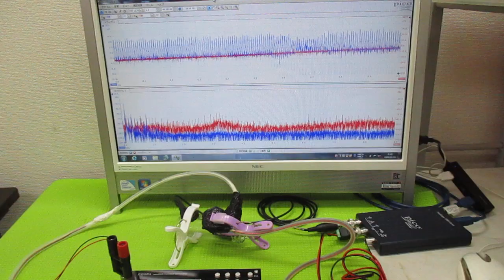オリジナル非線形共振現象 ultrasonic-labo